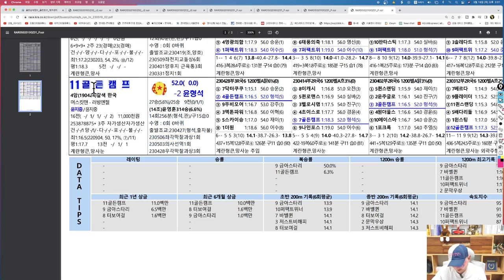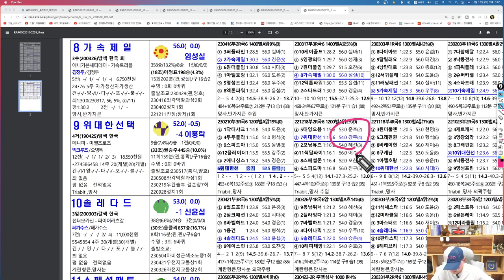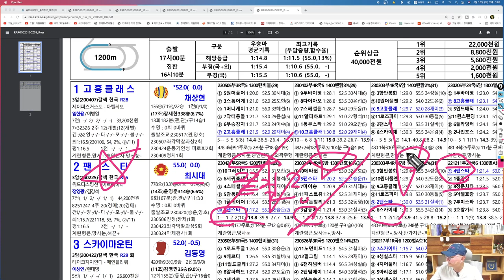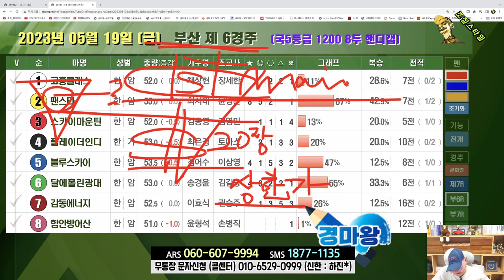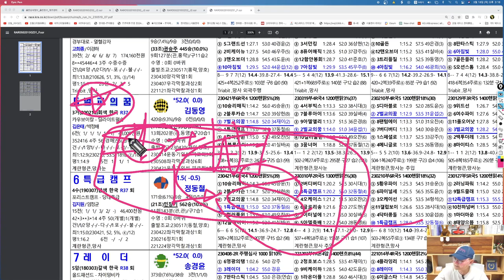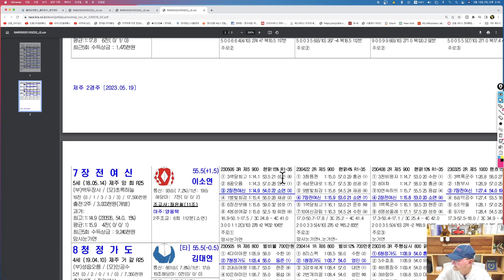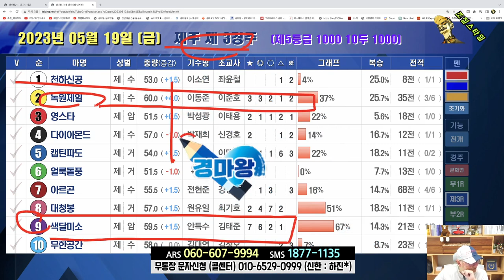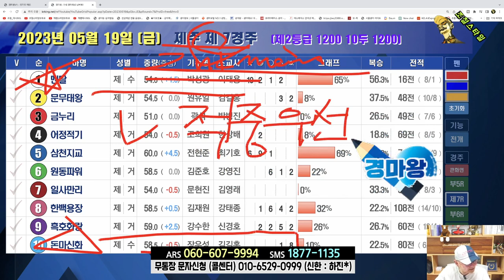[경마] 조철스타일 경마/ [5/19/금요] 실전베팅 / 징검다리 UCC